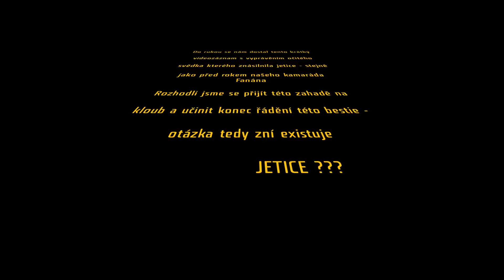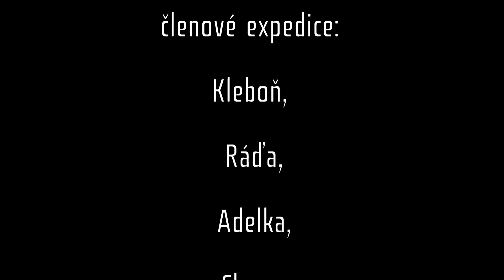po stopách jetice